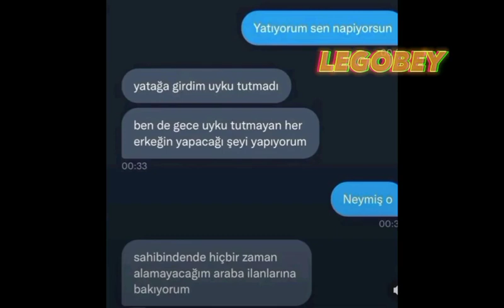Ortaya karışık çerez niyetine part bilmem kaç 😂wojinanti